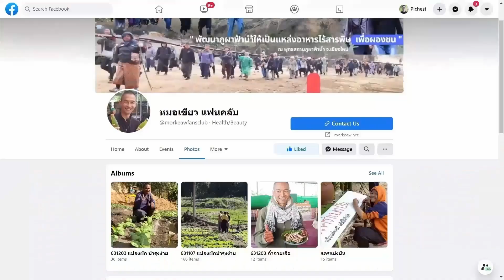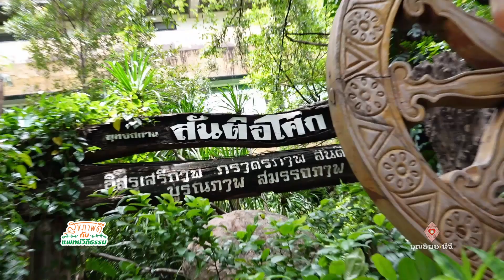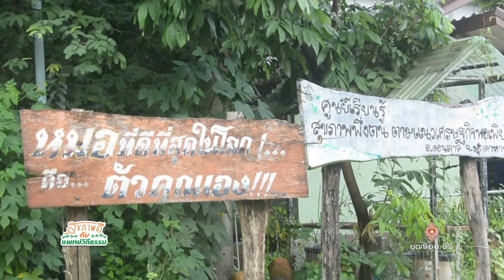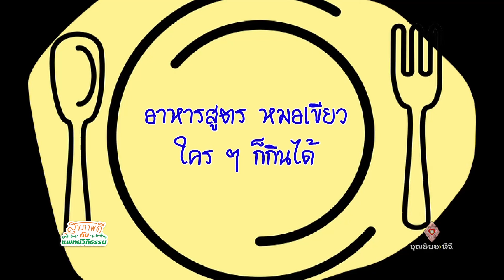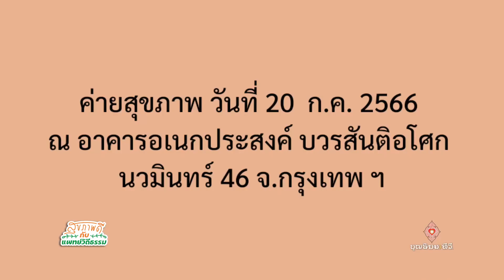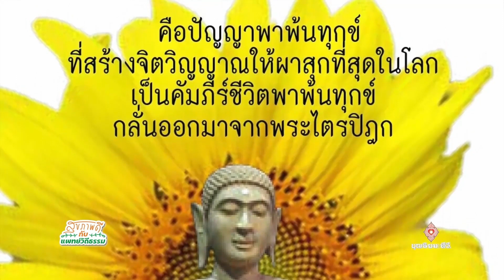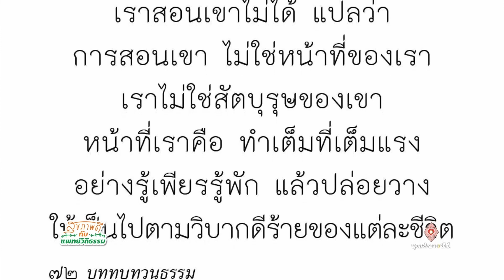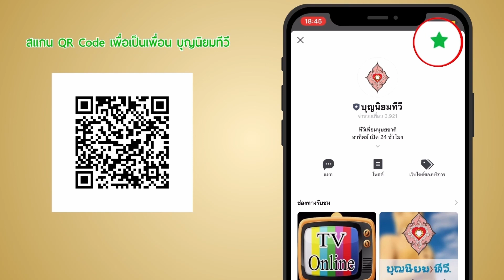660727 046 1 ตอนที่ 673 โยคะ ข่าวพวธ อาหาร หมอเขียว ททธ